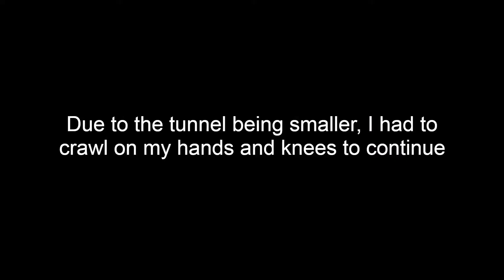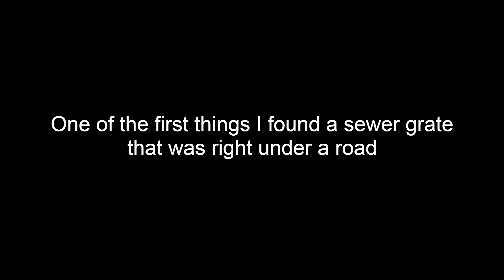Another Solo Tunnel Exploration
Cleatus goes though a tunnel for a second time to explore what was missed in the first time.